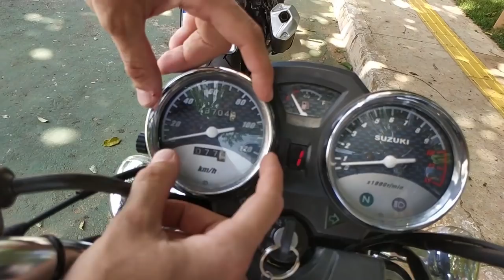Suzuki Intruder 125 - A Pequena Guerreira